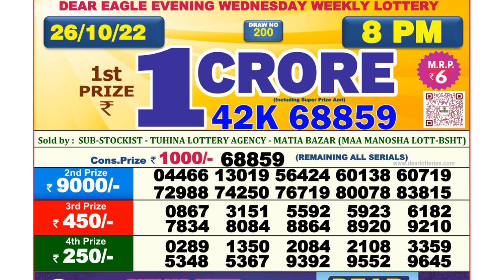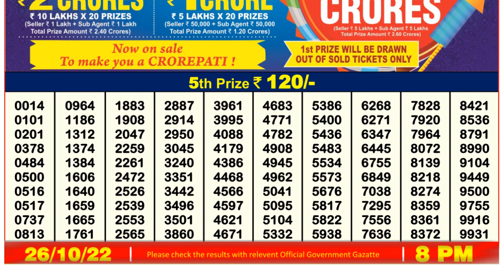🔴Dear Lottery Sambad Live 8pm today 26.10.22 Nagaland State Lottery Result